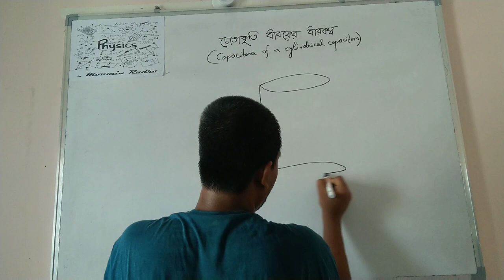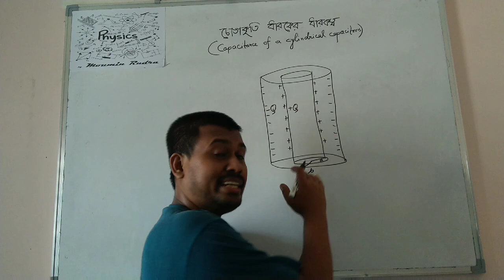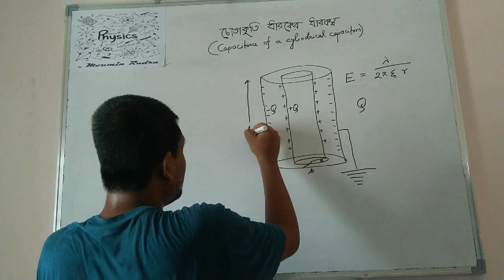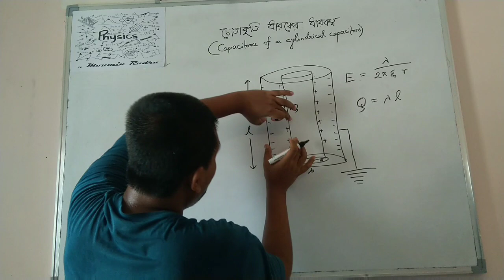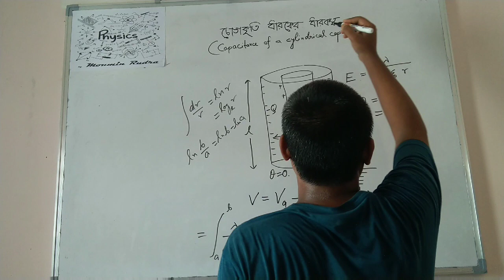চোঙাকৃতি ধারকের ধারকত্ব - Capacitance of cylindrical capacitors - Chongakriti dharoker dharokotb